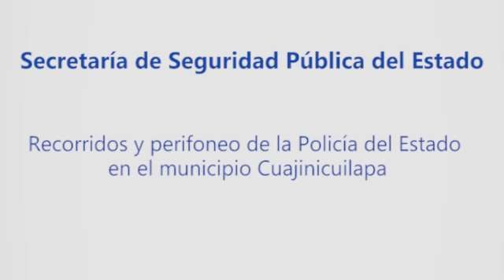📽️ VIDEO: Recorridos y perifoneo de la Policía Estatal en colonias y localidades de Cuajinicuilapa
📽️ VIDEO: Recorridos y perifoneo de la Policía Estatal en las colonias y localidades del municipio de Cuajinicuilapa como parte de las acciones de la SSP Guerrero para difundir las medidas sanitarias y evitar el contagio del COVID-19. 🦠 🚔📣